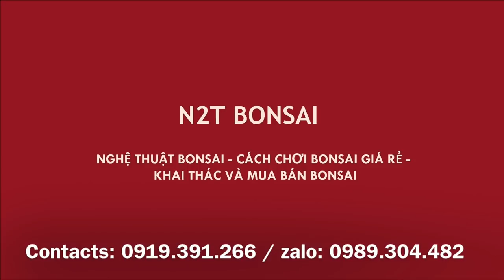BỘ BA BONSAI SIÊU MINI ĐẸP: MAI CHIẾU THỦY - CANH CHÂU - SI TAI CHUỘT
Bộ ba bonsai đẹp mới về đội, Mai chiếu thủy, si tai chuột, Canh châu